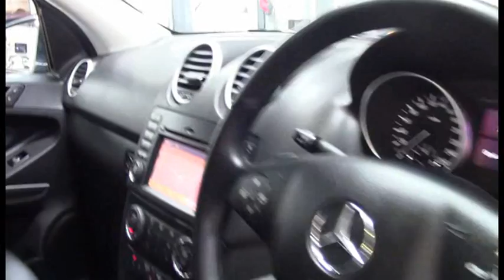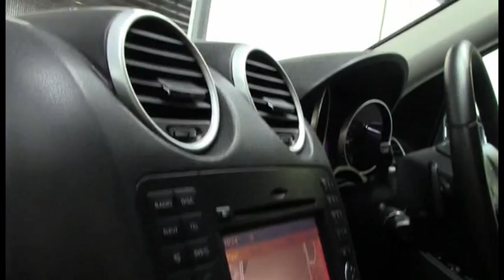Mercedes Benz ML 164 MY11 300 CDI AMG Sports SN1009955